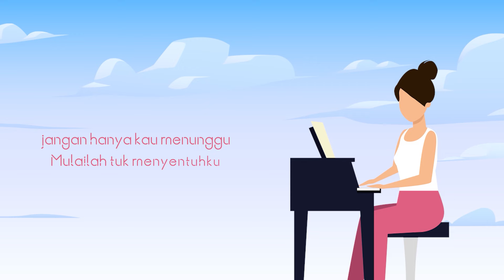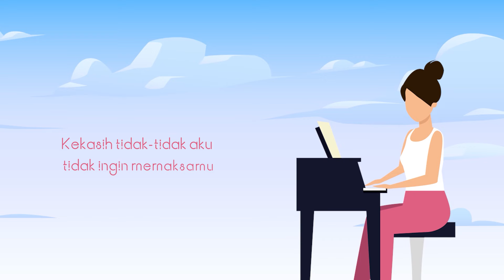Pinkan Mambo - Kamulah Canduku (Lyric Video)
Official lyric video for "Kamulah Canduku"

Lyrics
Lelakiku coba-coba tebak apa yang ada di hatiku
Jangan hanya kau menunggu
Mulailah tuk menyentuhku
Kekasihku tidak-tidak aku tidak ingin memaksamu
Ku hanya ingin kau mau jadi obat rinduku
Berikan ku sedikit rayuan manis
Perlahan kan hilangkan kesal diriku
Kamulah kamu aku sering tak berdaya
Kamulah canduku buatku jadi gila
Senyumanmu sentuhanmu semakin buat aku jadi luluh sungguh
Kekasih tidak-tidak aku tidak ingin memaksamu
Ku hanya ingin kau mau jadi obat tidurku
Senyumanmu sentuhanmu semakin buat aku jadi rindu
Tolong-tolong aku dapatkan semua
Tenang-tenang tolong tenangkan aku
Jangan coba-coba hentikan aku
Biarku tenang dan rasakan indahnya
Kamulah kamu
Kamulah canduku
Sentuhanmu semakin buat aku jadi rindu
Kamulah kamu
Kamulah canduku